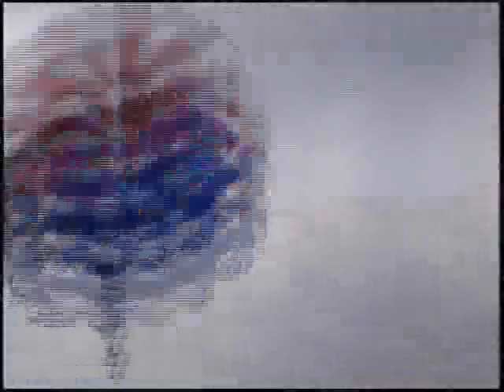SantaParasails-short.wmv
Santa Parasails -Big Bear Lake CA